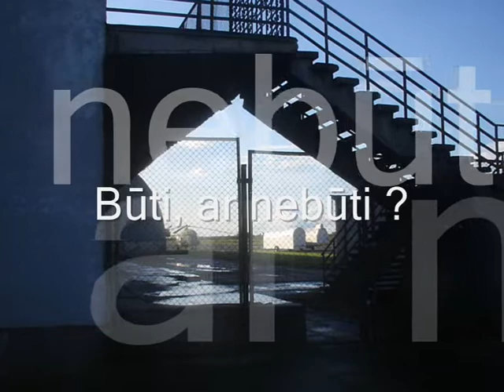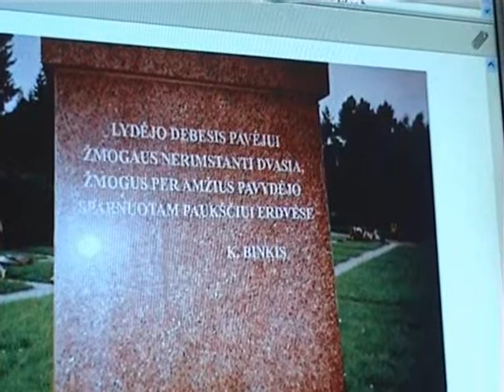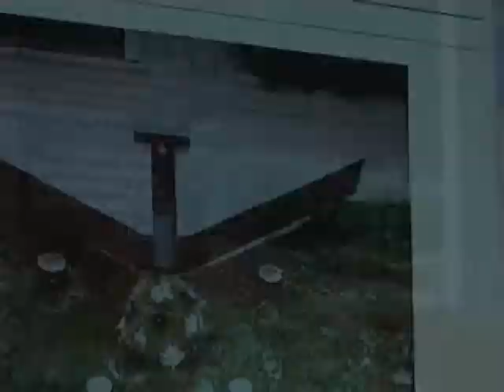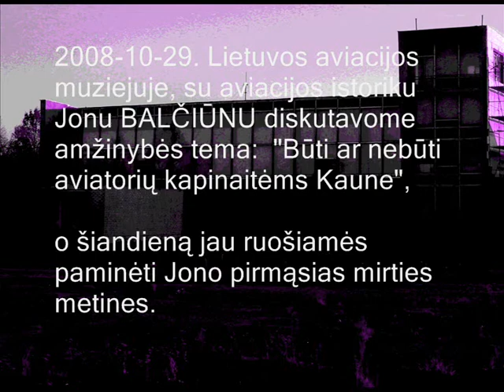Su Jonu Balčiūnu apie "Aviatorių kalnelius"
Būti ar nebūti, turėsiančiose pagaliau atsidaryti, naujose  Kauno kapinėse,  aviatoriams skirtos memorialinės vietos - skvereliai? Apie tai diskutuojama su LAK Aviacijos istorijos komiteto pirmininku Jonu Balčiūnu. Pokalbyje pasitelkiama Vilniaus aviacijos veteranų įsteigto Aviatorių kalnelio, ęsančių Rokantiškių kapinėse, plėtojimo patirtis. Diskusija įvyko 2008 m. spalio 29 d., o prielaidų, naujoms miesto kapinėms atsirasti, Kauno valdžia iki šiol dar nesukūrė.